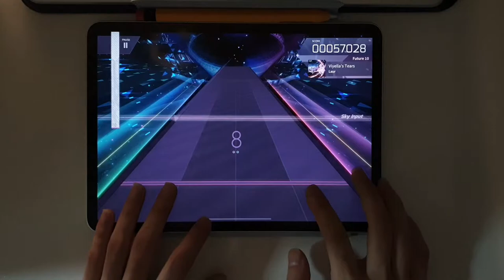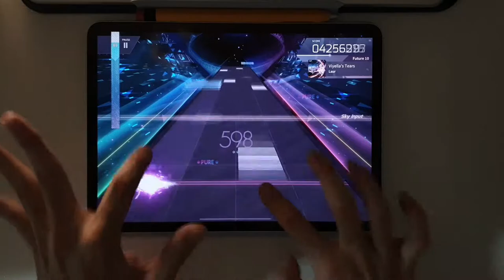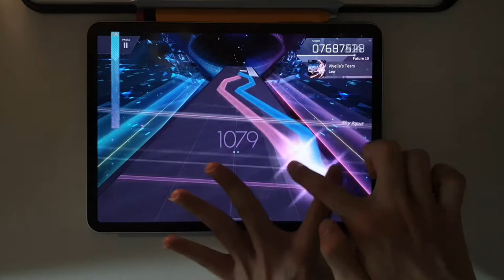// Arcaea x O.N.G.E.K.I // Viyella's Tears (FTR 10) // PM 10'001'372 (Max - 31)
01:16 / 02:25 손배치 바꿈

🎵 Laur - Viyella's Tears